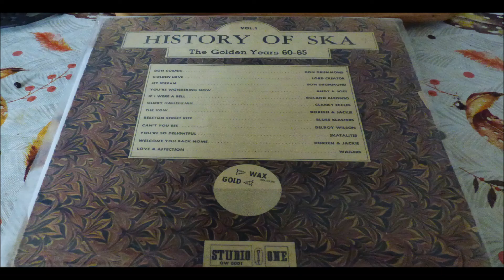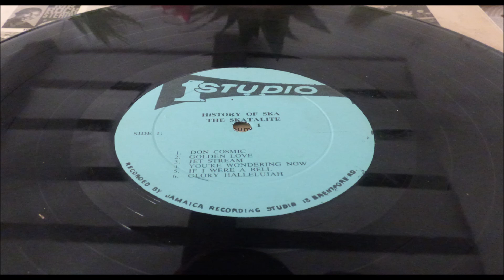DON DRUMMOND JET STREAM STUDIO ONE GW 0001